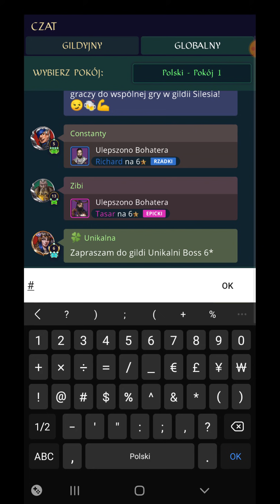Wieża Magii - szybkie odpowiedzi na najczęstsze pytania - Empires & Puzzles by Dr Agon